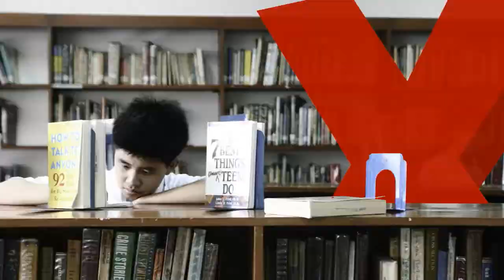TEDxXavierSchool - Raynard Lao - The Happiness of Risk, by a 16 year old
While Raynard Lao was growing up (and is still growing), he tended to keep to himself. One day, he decided to jump into the world and see what it had to offer. At TEDxXavierSchool, Raynard shares with us his story and the risks he took, and the happiness they've brought.

Raynard Raphael Lao is a high school student in his junior year at Xavier School, on the International Baccalaureate Diploma Program. As the most recent champion in public speaking of the Philippine Schools Debating Championship, Raynard was sent as an official representative of the country to the Asian Schools Debating Championship where he finished as a finalist. Raynard also bagged the finalist places at the Prometheus Cup organized by and held at Raffles Institution in Singapore, as well as at the Chief Justice Cup Inter-High School Debate Competition organized by and held at the Supreme Court of the Republic of the Philippines.